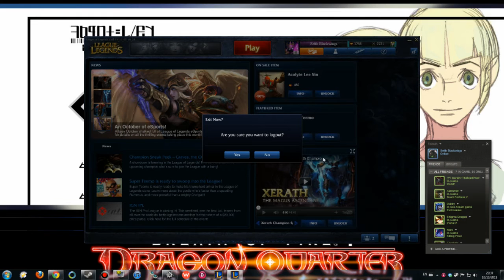League of Legends : More monkey time!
yup, it seems the "fighter" type is one I play more easily than the others. still some mistakes I made here (some huge ones!) but getting better I hope.